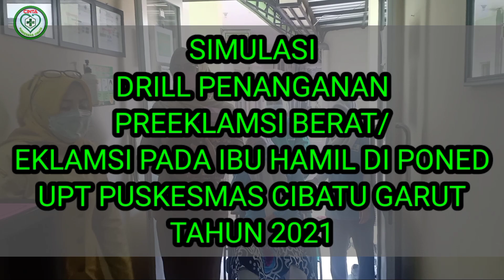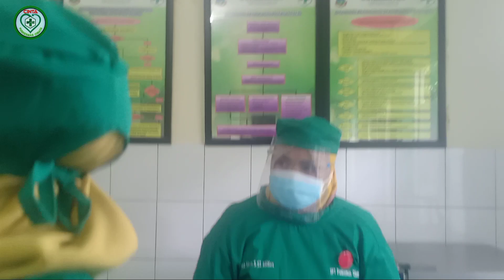DRILL PENANGANAN REEKLAMSI BERAT/EKLAMSI PADA IBU HAMIL - SIMULASI